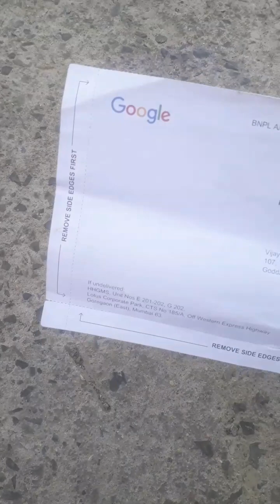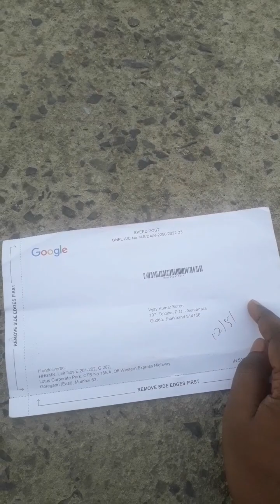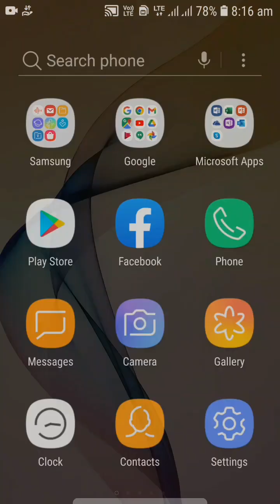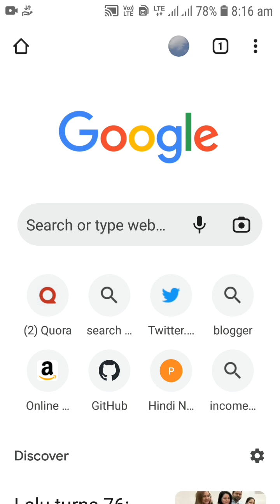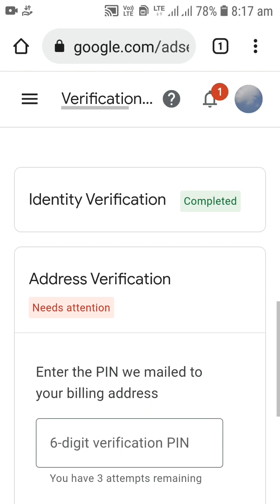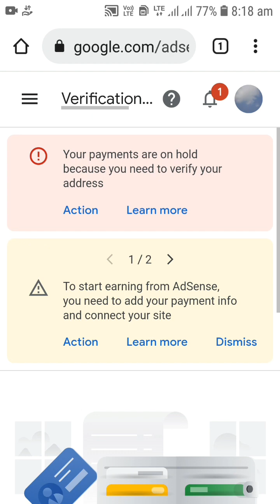मेरा AdSense PIN आ गया। AdSense Address verification PIN । अब आयेगा पैसा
मेरा AdSense Address verification PIN आ गया है। कितना समय लगता है AdSense PIN पहुंचने में। AdSense PIN resend के कितने दिनों तक PIN आता है। AdSense PIN verification  कैसे करें।
I have received my AdSense address verification PIN. Know how many days it takes to reach by post mail. Detail process to verify AdSense PIN.

How to get Adsense PIN?
AdSense PIN कितना दिन में आया?
AdSense PIN कैसे verify करें?
AdSense PIN resend के कितने दिनों तक आता है?
AdSense PIN कैसे  मोबाइल से वेरीफाई करें?
AdSense PIN कितना दिन में आता है?
AdSense address verification
AdSense PIN कैसे प्राप्त करें